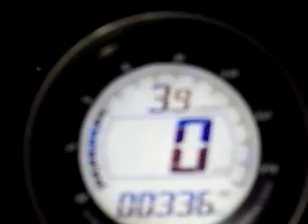APE50 OVERレーシングマフラー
ストレートの爆音で重低音です。
ちなみにﾎﾞｱｱｯﾌﾟ前です。